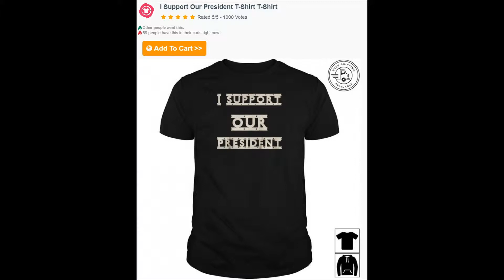I Support Our President T Shirt T Shirt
Top Seller Family Birthday Holiday Hobbies Jobs Sports Animals Funny Politics
 I Support Our President Tee Shirt

Each month has its specific characteristics that the people born in it might carry.I Support Our President T-Shirt, While yes, we are all unique and one of a kind, some of these descriptions certainly do fit people born in September. Not sure what we mean? I Support Our President T-Shirt If you feel the need for an intellectual discussion, they are the ones you should turn to. I Support Our President T-Shirt, They have critical way of thinking and always see things in a wide perspective.

*** Said I am 100% Pooh, I could not be like pooh if I filled my house with honey. Love I Support Our President T-Shirt. Just call me Sandy Pooh Bear. It’s next weekend. Just in time for your birthday. Yeah, I love it. I’ll find out what days I’m working. It was the most adorable and entertaining movie I’ve seen in a very long time! It really touches the heart and emphasizes what is really important in this life.

Lightweight, Classic fit, Double-needle sleeve and bottom hem